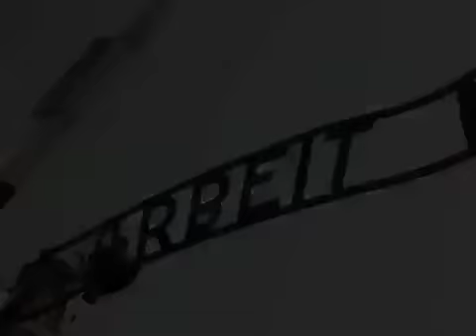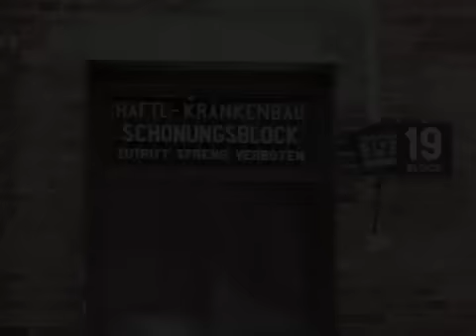Auschwitz. La fabbrica della morte (Viviana Mauriello)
2009

Photos
Viviana Mauriello / Giampaolo Atzeni